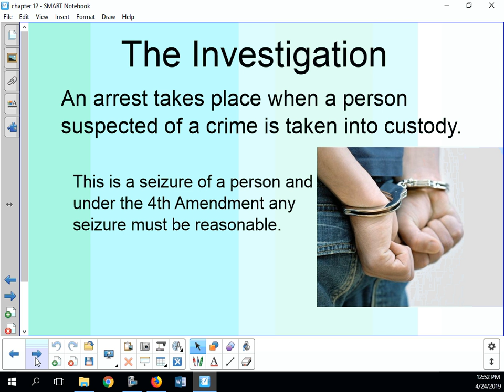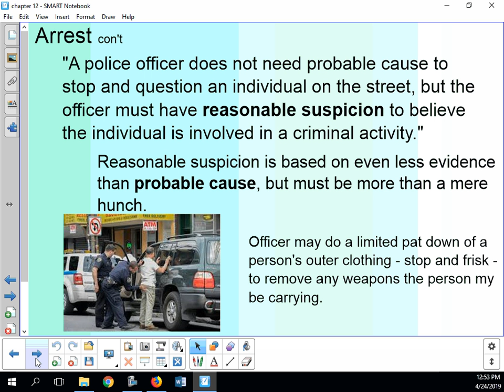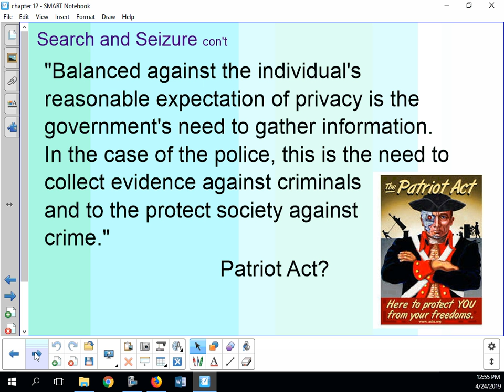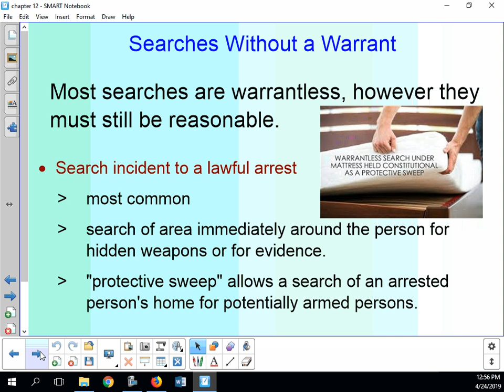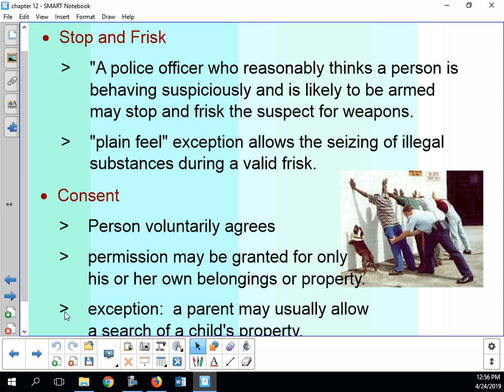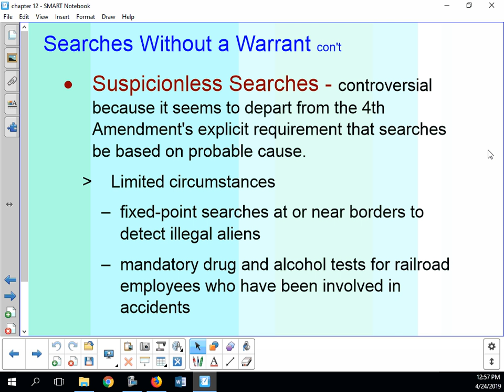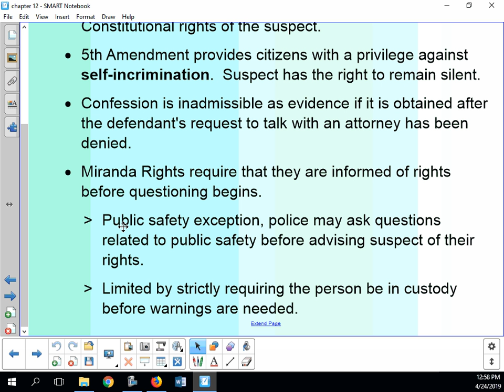chapter 12 no sound